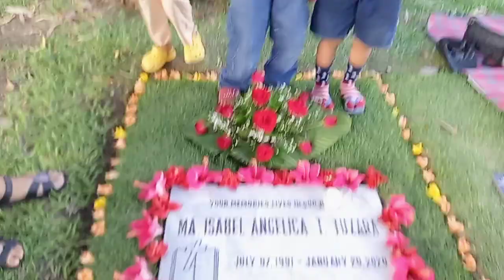July 22, 2024(4)